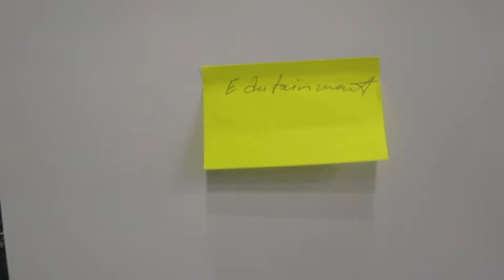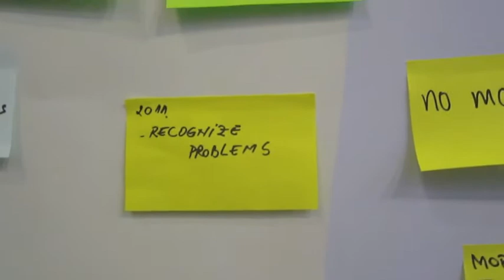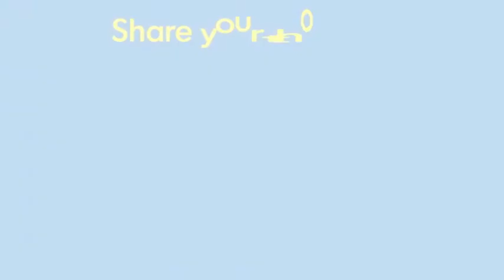Promoting Social Inclusion Conference participants see the Future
We asked people how will they see the future, and these were their answers.